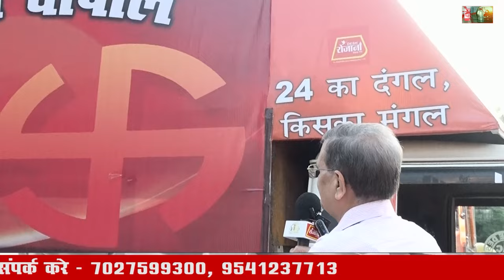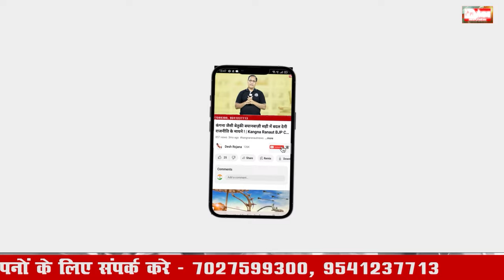Mood of मतदाता: ओल्ड फरीदाबाद का हाल बेहाल, कौन है जिम्मेदार? | Haryana Chunav Public review